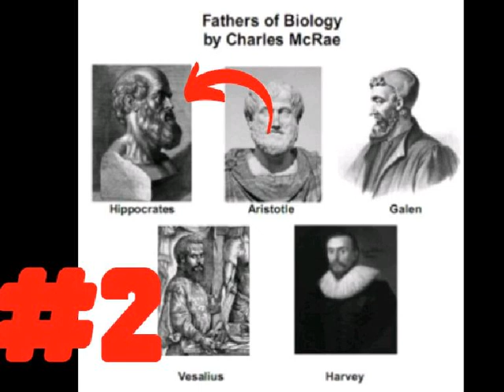Fathers of Biology #2 Aristotle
An account given of the lives of five great naturalists (Hippocrates, Aristotle, Galen, Vesalius and Harvey) will not be found devoid of interest. The work of each one of them marked a definite advance in the science of Biology.